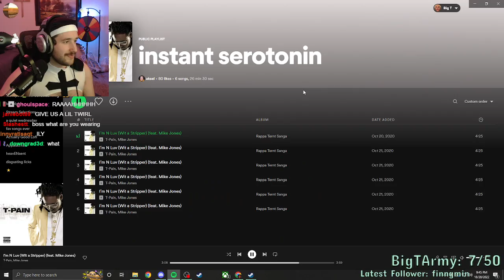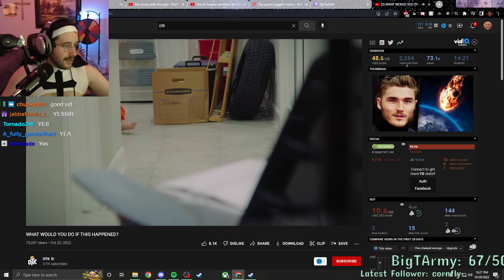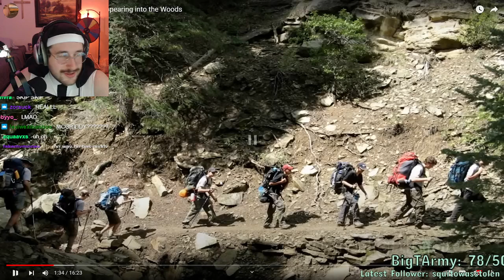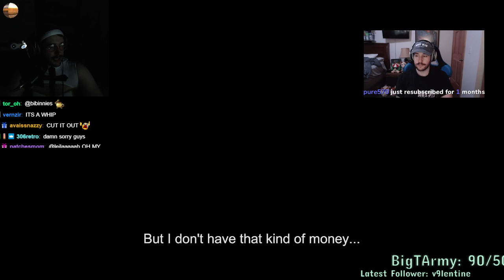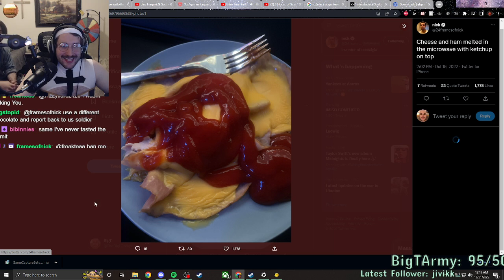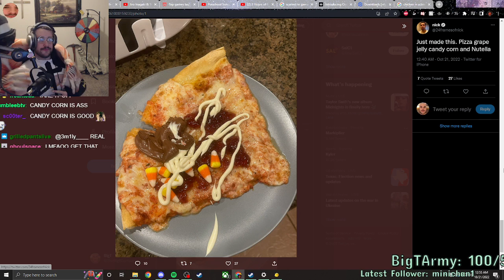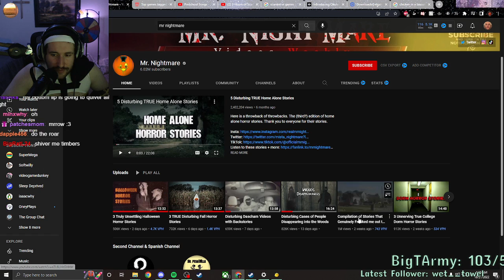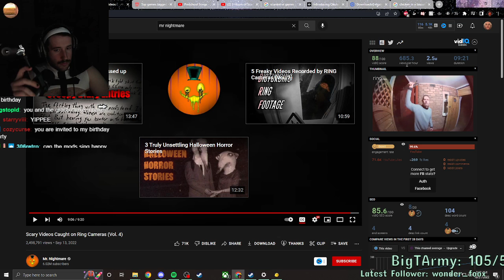[20/10/22] ONLY PSYCHOS CAN JOIN THIS STREAM (The Bathhouse) (BigT twitch vods)